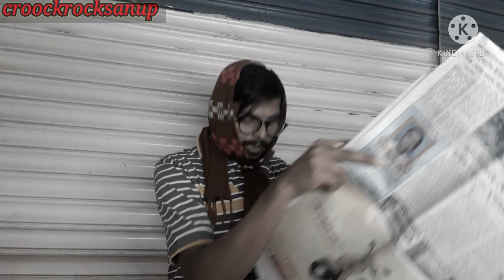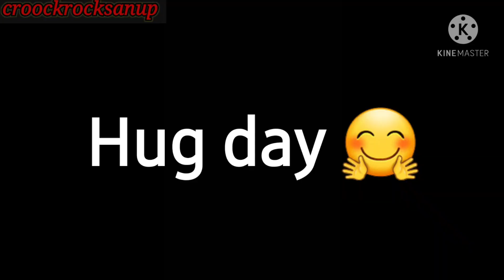valentine's week story ,by New video anup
আমি এই ভিডিও টি শুধু entertainment এর জন্য বানিয়েছে। আমি এই ভিডিও দিয়ে কাউ কে অপমান করতে চাই নি। কোথাও যদি কোন ভুল ত্রুটি হয়ে থাকে তবে comment করে জানাবেন। আর এই ভিডিও যদি ভালো লাগে তাহলে অবশ্যই like করবেন। আপনার আশেপাশে যদি এরকম মানুষ থাকে তবে তাকে video টি অবশ্যই দেখান।

all social midiya handal  Link :-